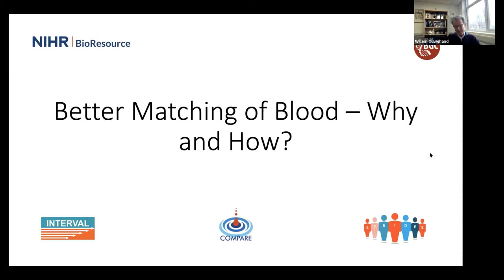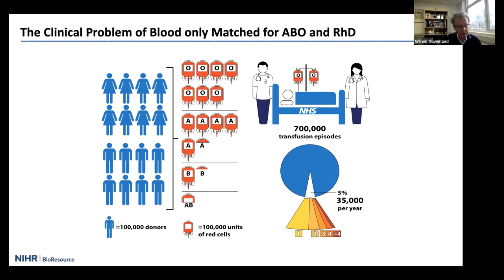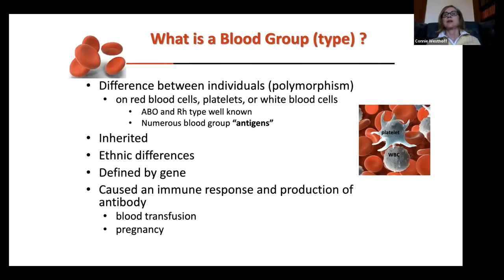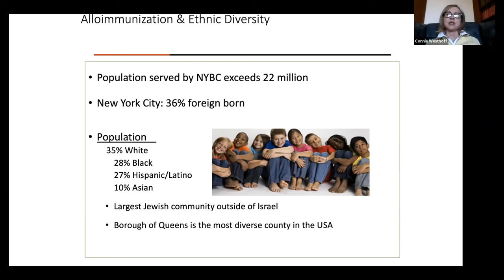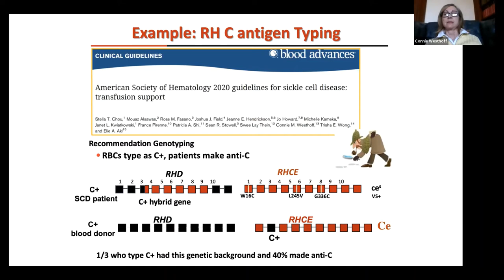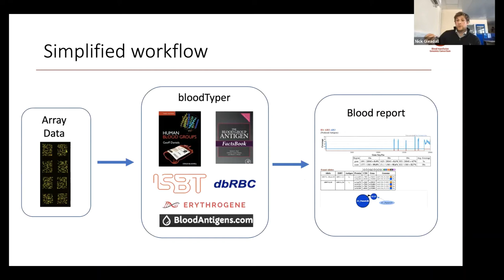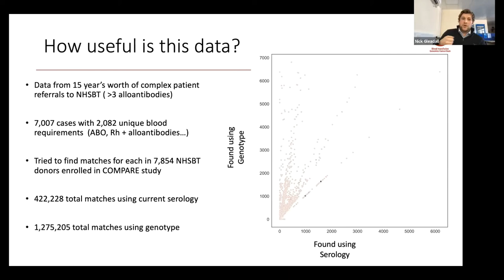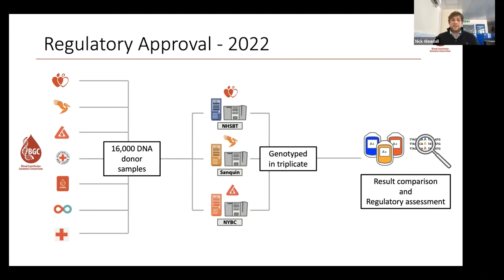Better matching of blood - why and how?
The Blood transfusion Genomics Consortium (BGC) team has developed a prototype of a new rapid test for determining blood groups. This test looks at the genetic information, or DNA, for blood groups.

Each year millions of blood transfusions provide lifesaving support for patients in hospitals. However, the current practice of matching blood transfusions does not always provide a perfect match and around 1 in 30 patients may form antibodies against blood groups after a single transfusion episode. This can cause reactions or delays when patients need further transfusions, particularly for patients who need repeated regular transfusions. Matching for just a limited number of blood groups in addition to ABO and RhD reduces antibody formation by 95%. With the DNA-test all blood groups can be typed very efficiently in parallel. The test also allows us to rapidly type other tissue (HLA) and platelet groups, which can help doctors identify the right platelets to give to patients.

Regulator approval is required to bring this precision medicine test to the bedside. To deliver this, the Consortium researchers have developed a well-defined study protocol with precise timelines for task delivery. It is hoped that by using the samples and antigen typing data of almost 100,000 blood donors, from seven blood services in this study, that regulatory approval will be completed over a 24-month period. Once validated, the test will be used to support a clinical study, HAEM-MATCH, which will be investigating the feasibility of delivering better matched blood in the routine setting of a busy teaching hospital in London.

BTRU Seminar Series: March 2021
Chair: Professor Emanuele Di Angelantonio, University of Cambridge and NHSBT
Speakers:
Dr Connie Westhoff, National Center for Blood Group Genomics, New York Blood Center
Dr Nick Gleadall, University of Cambridge and NHS Blood and Transplant (NHSBT)
Professor Willem Ouwehand, University of Cambridge and NHSBT

NIHR Blood and Transplant Research Unit (BTRU) in Donor Health and Genomics